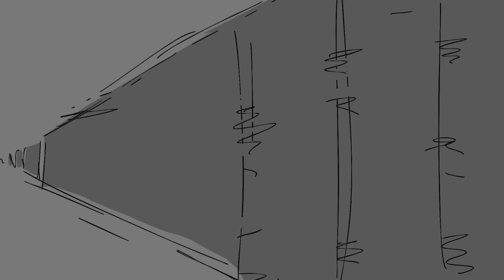THE MILK PILLOWS... Dolphin Lemon Brain Hair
Directed by Olly Blake
With thanks to Josh OCaoimh
for his help with colour boarding.
Credit to CyberWebFX For the video motion graphics@
Song Mastered by Gav Mc Cabe